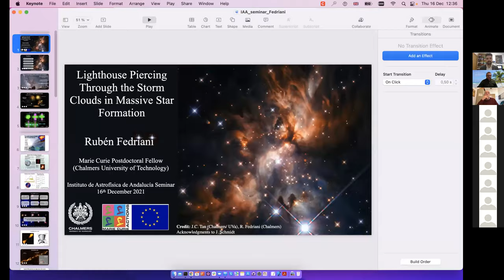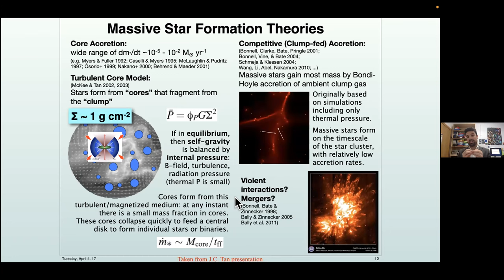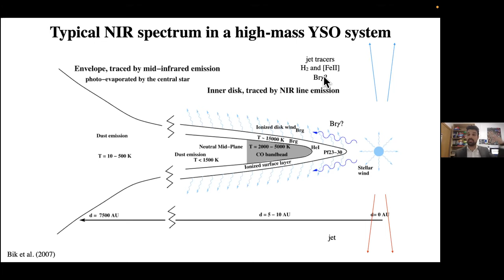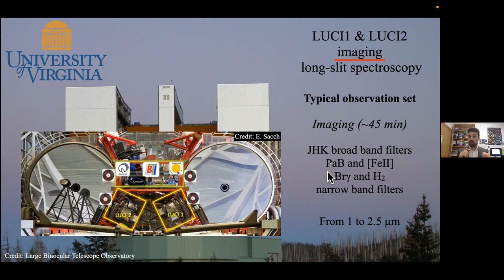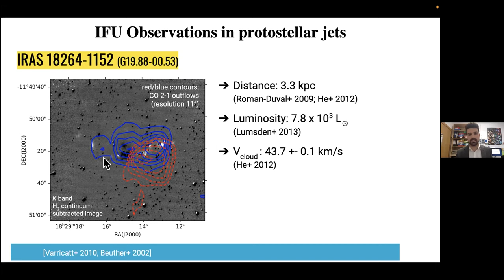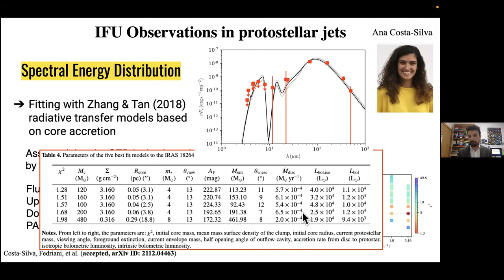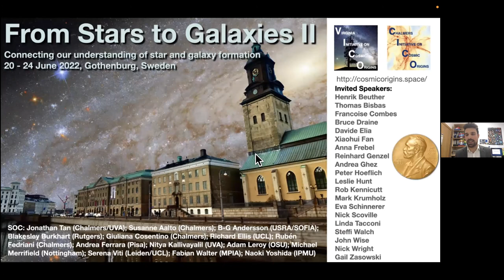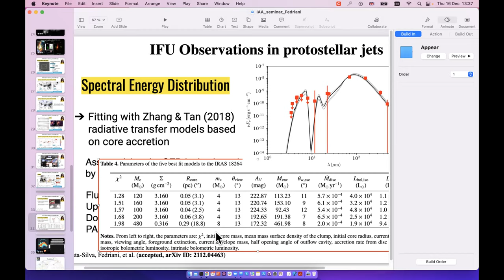Dr. R. Fedriani: Lighthouse Piercing Through the Storm Clouds in Massive Star Formation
Fecha:  16/12/2021
Conferenciante:  Dr Ruben Fedriani
Filiación:  Chalmers University of Technology, Gothenburg, Sweden

Massive stars play crucial roles in determining the physical and chemical evolution of galaxies. They shape their environment from early in their protostellar phase when they blast the surrounding with powerful jets, up until their violent deaths in the form of supernova. However, they form deeply embedded in their parental clouds, making it challenging to directly observe these stars and immediate environments. Notwithstanding, their massive outflows can extend several parsec and since accretion and ejection processes are intrinsically related, they can provide crucial information about the processes governing massive star formation very close to the central engine and reveal the elusive massive protostar. In this talk, I will walk you through an observational journey in massive star-forming regions, focusing in the near infrared including data from the HST, VLT, and LBT. I will also present a newly created python package, called sedcreator, to fit spectral energy distributions specifically developed for massive protostars.